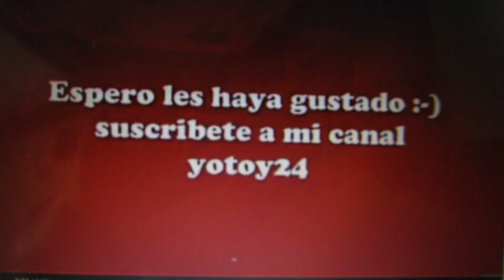Abuela de 80 Años baila Salsa como una de 20, casi es Shakira.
Esta abuelita parace Shakira con ese movimiento de caderas.